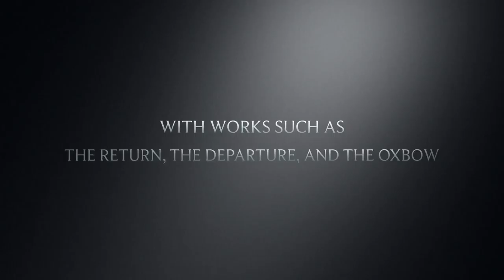Thomas Cole Trailer #1 (2017)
AP Art History Project